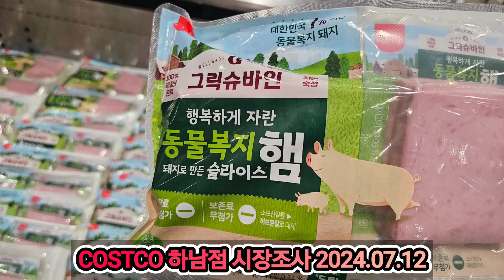COSTCO 하남점 시장조사